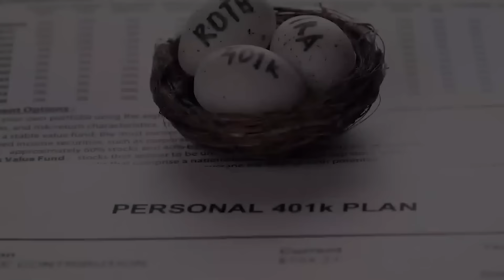They're finally WAKING UP!!! This is BIG.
PROTECT YOUR SAVINGS.